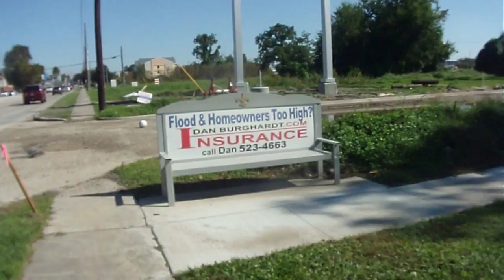GEDC0880 dominoes 7 video